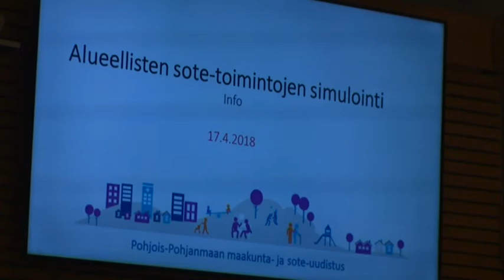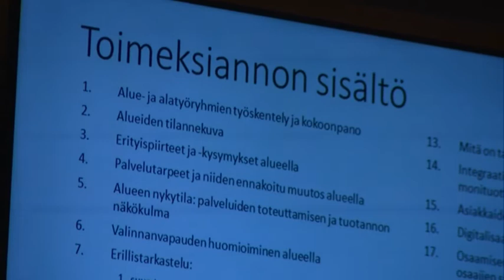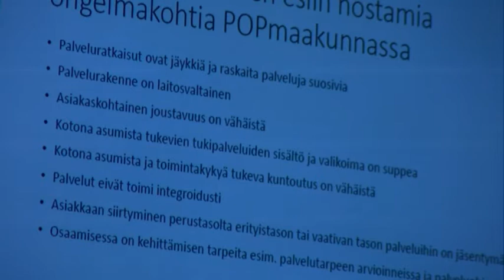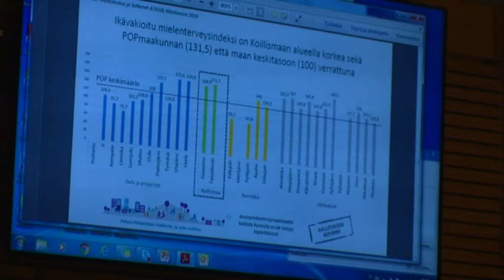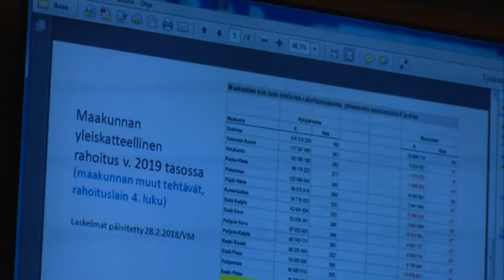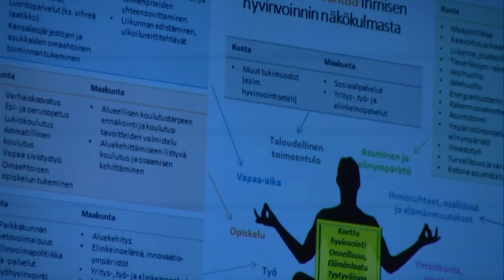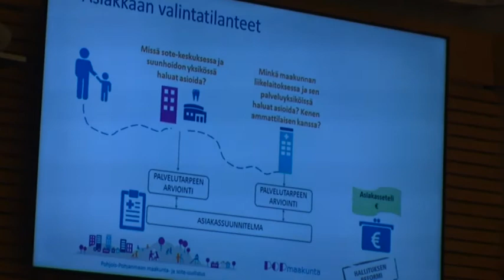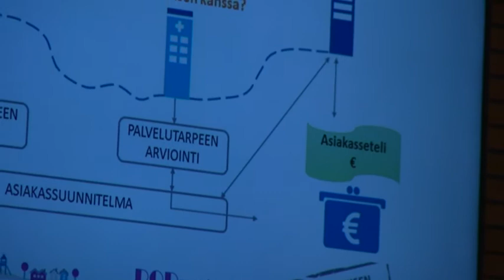Kansalaistori 6 - SOTE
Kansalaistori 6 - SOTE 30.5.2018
Puhujana Kuusamon perusturvan johtaja ja maakunnan SOTE-valmistelija Markku Kipinä.
Kansalaistorin järjestäjinä Keskusta, Vihreät, Kokoomus ja Perussuomalaiset.
Kuvaus ja kooste Jouko Niikkonen